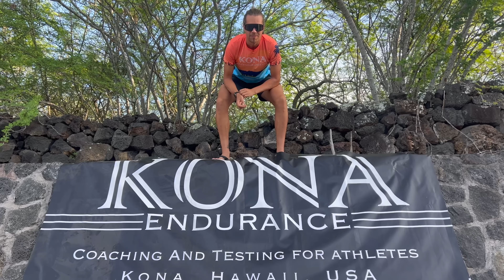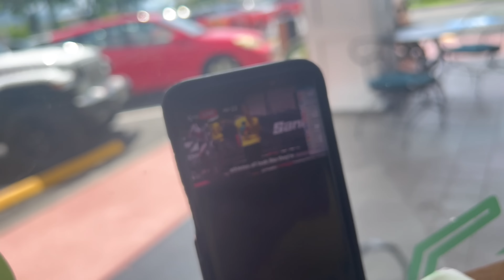Gustav's IRONMAN Hawaii - KONA Coach Vlog 22 - P11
Flo's Insta: @flooo
Tom's Insta: @tdreyertri